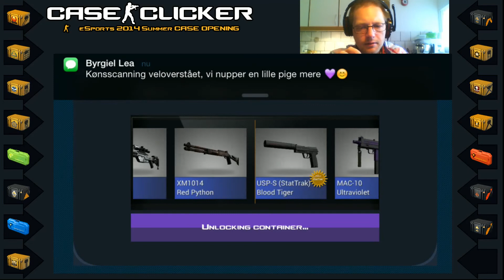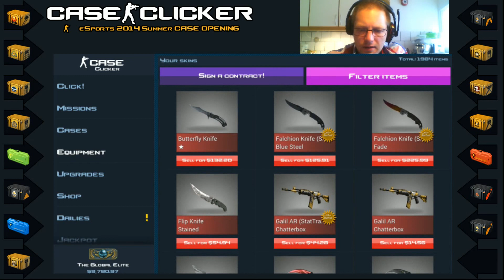The Global Elite Celebration | 100 eSports 2014 Summer Cases | Case Clicker Clicking Game (5/16)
I am opening 1600 cases (100 case opening of each case type and 100 additional cases) in the CS:GO themed clicking game called Case Clicker.

The reason for the crazy case opening is that I am celebration that I reached The Global Elite in the clicking game!

In this Case Clicker video I am opening 100 eSports 2014 Summer cases and showing my collection (the most rare items in it)